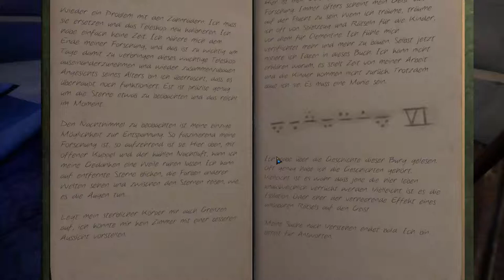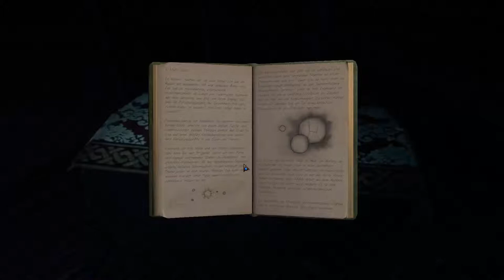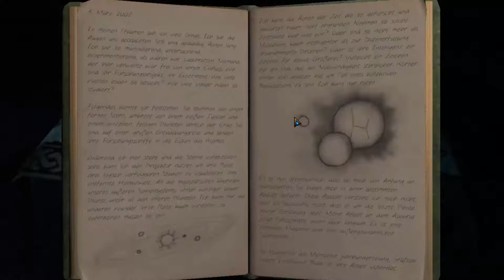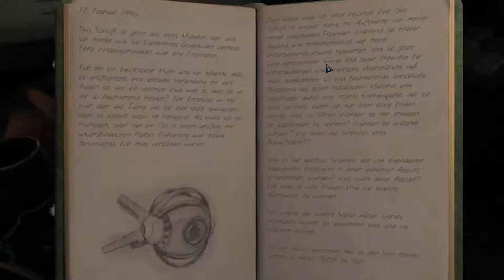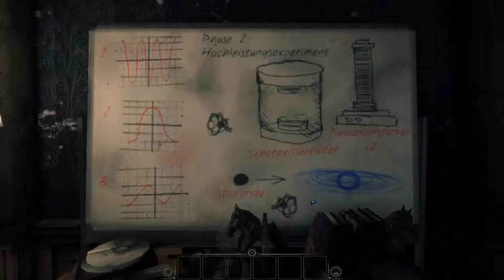The Eyes of Ara Teil 28: Gitter, Steuerrad und Kuppel - Let's Play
Gitter, Steuerrad und Kuppel - Ein Gwyrr Play von The Eyes of Ara Teil 28 in Deutsch und HD.

Was zuletzt geschah: Der namenlose Techniker durch das Drehrätsel des Grauens Zugang zu einem Bierkeller erhalten.

Inhalt dieses Videos: Noch einmal kräftig an der Kette gezogen und die Gittertür des Bierkellers öffnet sich. Aber das bringt den Techniker nicht weiter, führt die dahinter verborgene Leiter doch lediglich in den Eingangsraum der Burg. Also wird der Bierkeller weiter untersucht. In einem Fass liegen drei Münzen und an der Decke kann ein kleines Rätsel gelöst werden, das das gegenüberliegende Kanalisationsgitter öffnet. Im Raum dahinter findet sich die letzte Actionfigur und eine Leiter, die in den Keller des Westturms führt. Aber dorthin wollte der Techniker sowieso, weil im Projektorraum ein Sternbild eingestellt werden kann, das das zweite Steuerrad im Keller des Westturms entriegelt. Es wird auf die richtige Position eingestellt und im Observatorium leuchtet das nächste Steuerrad auf. So weit, so gut. Aber was nun? Bis auf die Tatsache, dass Kuppel und Teleskop gedreht werden können, wird im Observatorium nichts Neues entdeckt.

Wie es weiter geht: Rätselraten im Observatorium

Gwyrr-Rätsel gelöst:
* Tür im Bierkeller öffnen
* zweites Kanalisationsgitter öffnen
* zweites Steuerrad ausrichten

Gwyrr-Orte besucht:
- Mountain Brewery / Bierkeller
- Sewer / Kanalisation
- West Tower / Westturm
- Observatory / Observatorium

Gwyrr-Zeug gefunden:
- 3 Münzen
- 1 Actionfigur

The Eyes of Ara
Publisher: 100 Stones Interactive
Entwickler: 100 Stones Interactive

Wenn Dir The Eyes of Ara gefällt, dann kaufe Dir das Spiel bitte im Original, damit Entwickler und Publisher für ihre Mühen belohnt werden!